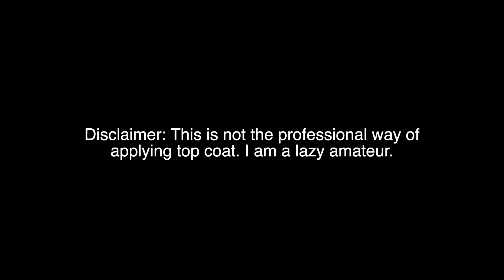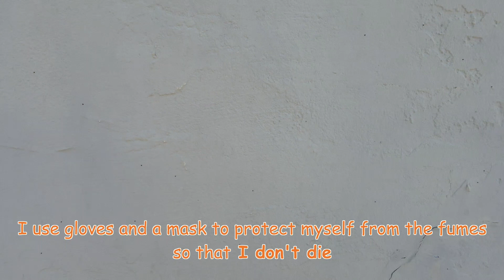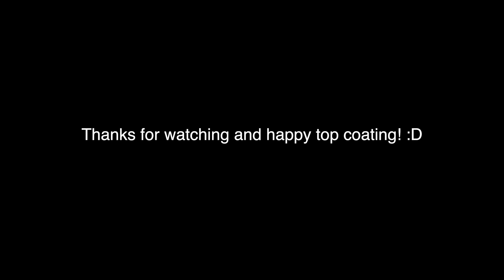How i Top Coat Gundam (Matt)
Training your cat to do anything is impossible.